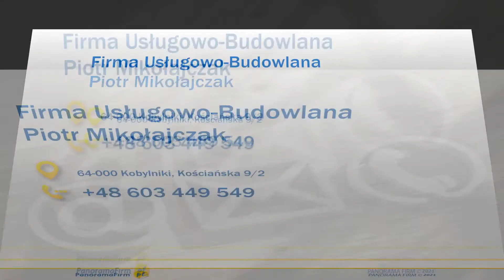Usługi glazurnicze Kobylniki Firma Usługowo-Budowlana Piotr Mikołajczak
Układanieglazury to coś, czym zajmujemy się od dłuższego czasu. Znamy się na tym doskonale, na takich usługach skupia się działalność naszej firmy.

Zapewniamy układanie płytek ściennych, układanie płytek podłogowych oraz układanie płytek w łazience i całym mieszkaniu.

Pracują u nas zdolni glazurnicy, którzy podejmą się każdego wyzwania. Swoją pracę wykonują szybko i dokładnie. Służą doradztwem na każdym kroku.

Zapraszamy.